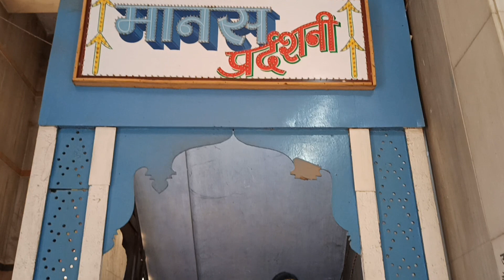శ్రీ తులసీ మానస మందిర్ వారణాసి!